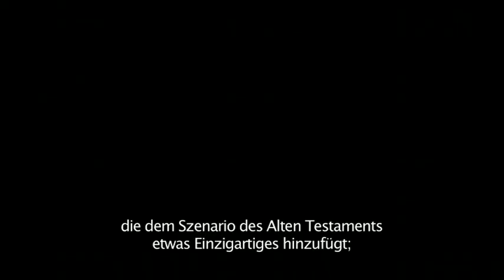Noah - Tiere (Featurette)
Die Welt steht vor einer gewaltigen Sintflut, die das Leben auf der ganzen Erde auslöschen wird. Doch es gibt einen, der von Gott auserkoren wurde: Noah (Russell Crowe) ist berufen, die gänzliche Zerstörung des Lebens auf der Erde zu verhindern und das Überleben der irdischen Artenvielfalt zu sichern. Er nimmt die gewaltige Aufgabe auf sich, das Unmögliche zu schaffen. Gemeinsam mit seiner Frau Naameh (Oscar®- Gewinnerin Jennifer Connelly), seinen Söhnen Ham (Logan Lerman) und Shem (Douglas Booth) sowie dessen Freundin Ila (Emma Watson) steht Noah vor einer großen Herausforderung: Mit vereinten Kräften bauen sie die legendäre Arche, damit ein paar wenige Ausgewählte die Flut überleben.

Am 28. August veröffentlicht Paramount Home Media Distribution "Noah" auf DVD, Blu-ray™  und als 3D Blu-ray™.